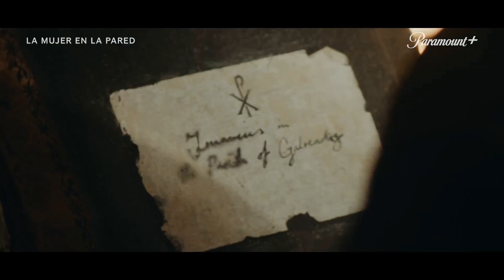Estrenos de la semana: Avatar, El Inmortal, TED, Constelación, La Mujer en la Pared, Messi...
CJ Navas y Juan Francisco Bellón comentan, sin spoilers, los últimos estrenos de series de televisión y documentales. En este programa analizamos Avatar: La leyenda de Aang, que llega a Netflix; la segunda y última temporada de El Inmortal en Movistar Plus+; la tercera y también última temporada de STAR WARS: La Remesa Mala; TED y La Mujer en la Pared en Skyshowtime; y en AppleTV+, Constelación y la serie documental El Mundial de Messi: el ascenso de la leyenda, a cuya presentación en Barcelona asistimos el pasado martes.

Suscríbete a Fueradeseries+ y escucha todos nuestros programas sin publicidad en tu reproductor habitual de podcasts, accede a contenido exclusivo, descuentos en la Tienda Fuera de Series y muchas cosas más.

ENLACES:
Únete a nuestro grupo de Telegram